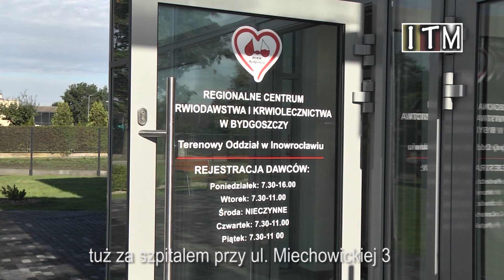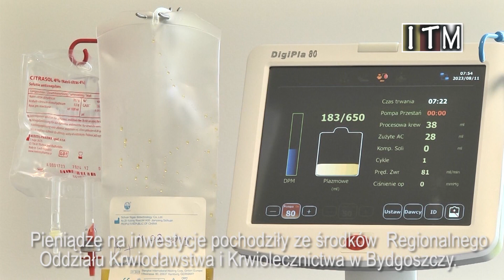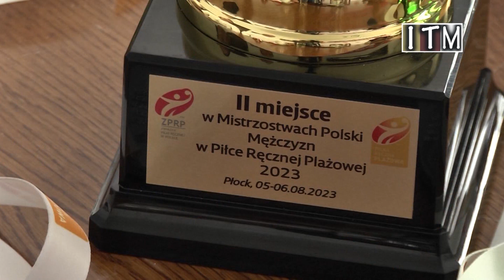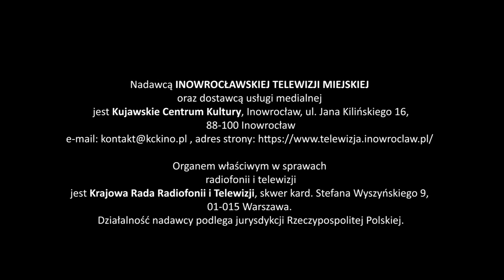Magazyn Miejski z dnia 19 sierpnia 2023 r.